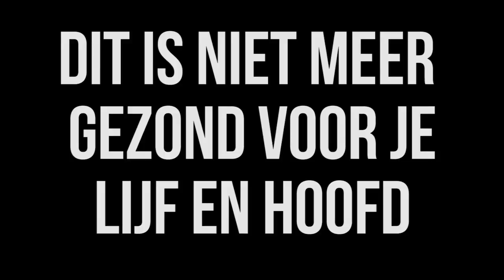MOE VAN DE DISCUSSIE: SPORTEN EN GEZOND ETEN OMDAT IK ONZEKER BEN?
Deze video moest een keer gemaakt worden. Absoluut met twijfel of ik het wel moest doen, maar uiteindelijk gaat het niet altijd om 'politiek correct' zijn of om iedereen 'te dekken'. Dat kan niet en.. LEES VERDER OP